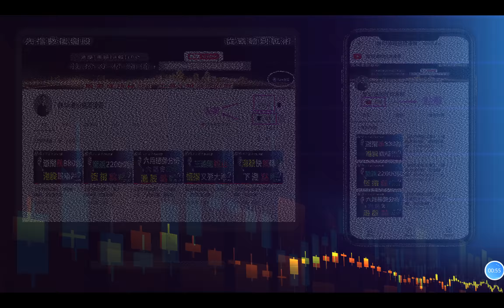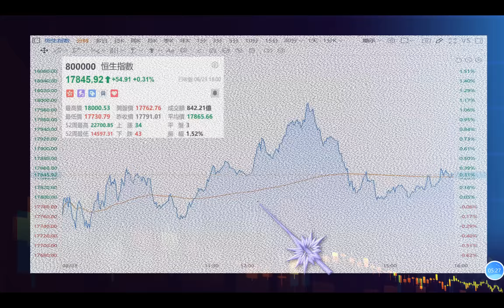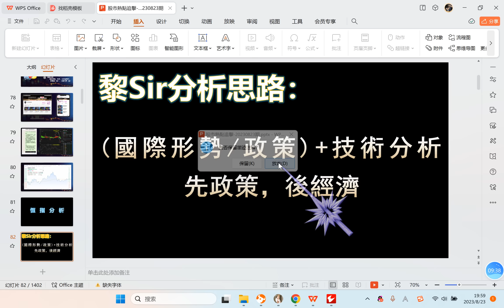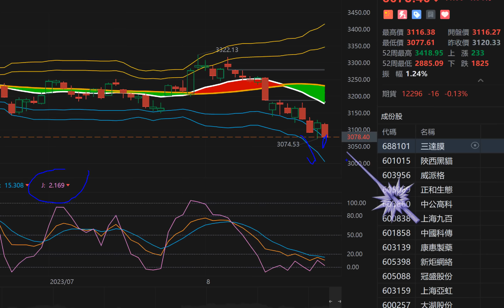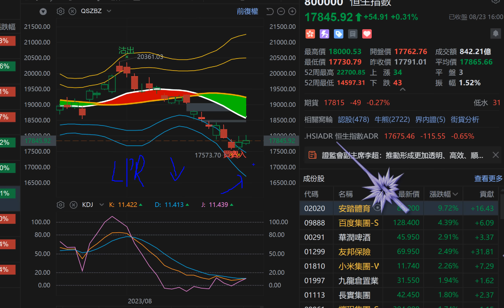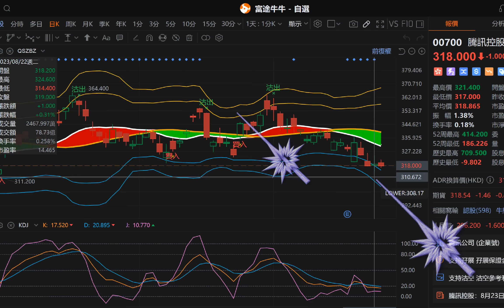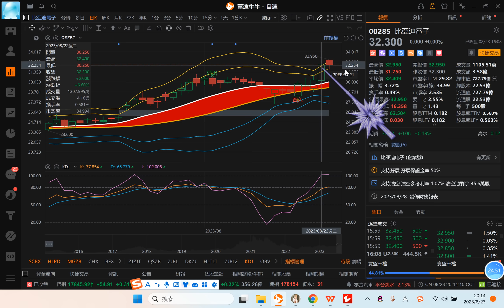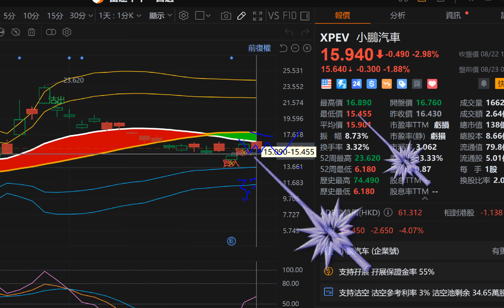【股市熱點追擊】｜恆指係咪跌完，比亞迪電子到頂了？23/08/2023 ｜恆指分析HSI#｜個股點評：騰訊控股 快手 比亞迪電子 英偉達 小鵬汽車｜​​​​港股 美股｜黎Sir港股經濟漫聊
股市熱點追擊：恆指係咪跌完，比亞迪電子到頂了？23/08/2023

內容：
1、今日的收盘點評
2、港股止跌連升2日，係咪就算跌完咧？
3、個股分析:
 騰訊控股、快手、比亞迪電子、英偉達（美）、小鵬汽車（美）